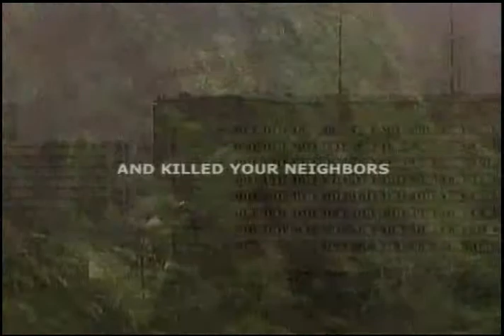Meeting Resistance: A film by Steve Connors & Molly Bingham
What would you do if someone invaded the USA ?